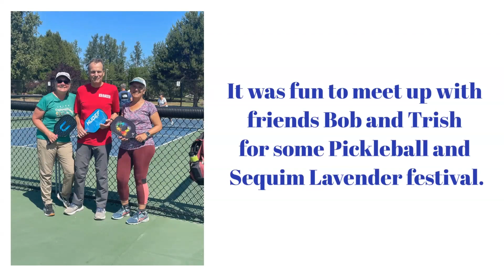Olympic National Park vlog - Part1 - Northern Area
While visiting the northern area of Olympic National Park, we stayed near Port Angeles and visited Lake Crescent, Hurricane Ridge and spent a day in the Sequim Annual Lavender festival.

On our first full day in the region, we rode our bike on the Spruce Railroad Trail along Lake Crescent and in the afternoon we hiked the trail to Marymere Falls.

In the following day, we hiked in Hurricane Ridge and discovered early morning views of the Olympic mountains and the Straits Of San Juan De Fuca.

On our last day, we spent the day in the Sequim Annual Lavender Festival, enjoying arts and crafts, music, food and of course Lavender. We had a great time meeting friends Bob and Trish who joined us in the festival and for some pickleball as well.